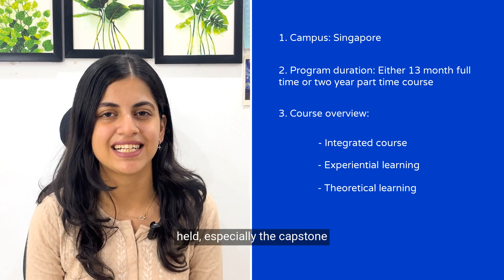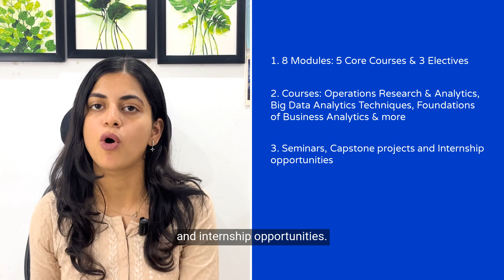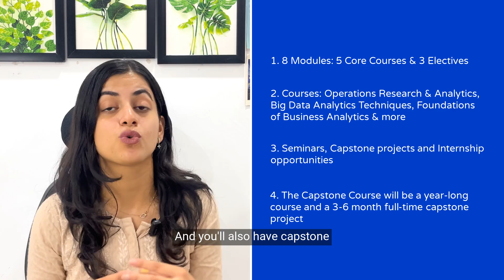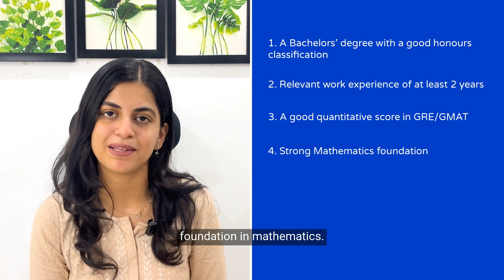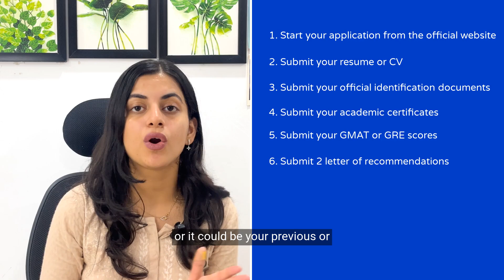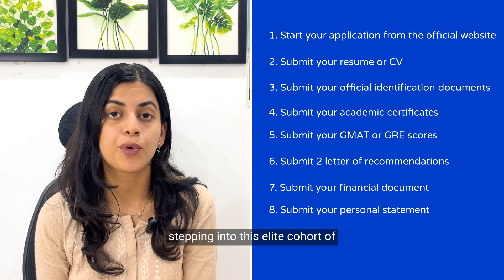How to Get Into NUS MSBA Program in 2025? | Top MSBA Programs in Asia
Considering a Master's in Business Analytics? In this video, Ananya, your MSBA expert, dives into the details of the National University of Singapore (NUS) MSBA program, one of the top choices for aspiring data professionals.

Chapters:

00:00 Introduction
00:46 Introduction to NUS Singapore
01:17 NUS MSBA Program Overview
02:15 NUS MSBA Program Curriculum
03:07 NUS MSBA Entry Requirements
04:35 NUS MSBA Application Process
06:10 NUS MSBA Tuition Fee & ROI
06:36 NUS MSBA Scholarship Options
06:55 NUS MSBA Career Outcomes
07:28 Conclusion